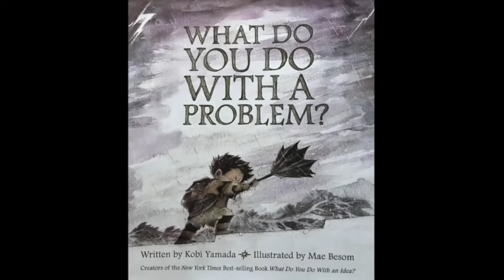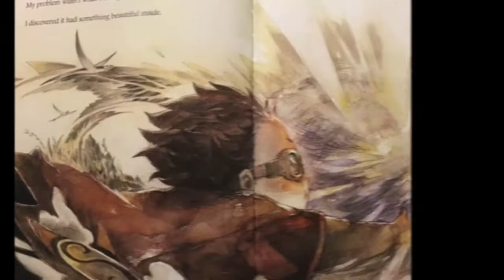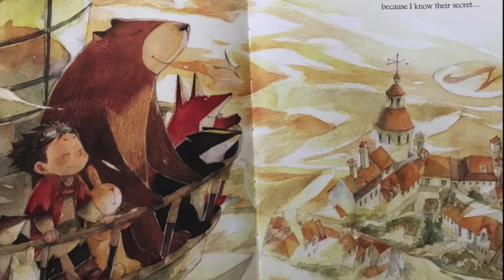What do you do with a problem?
Here's a book by Kobi Yamada and Illustrated by: May Besom.